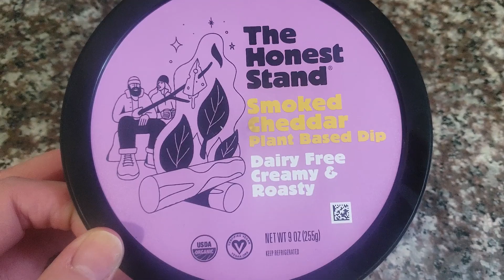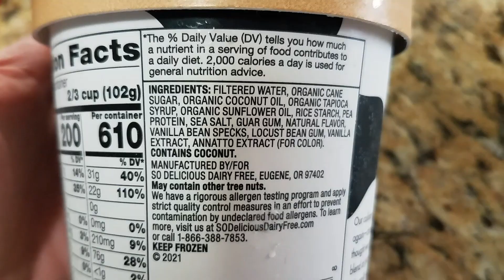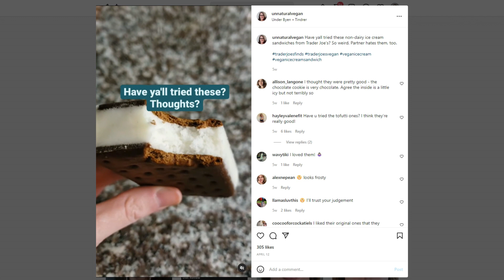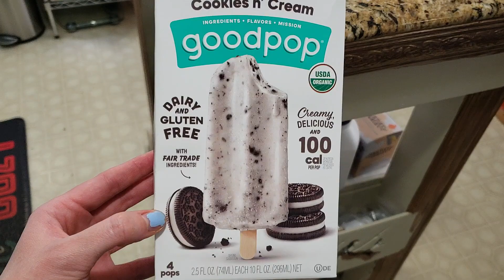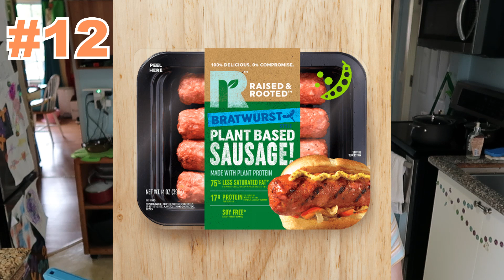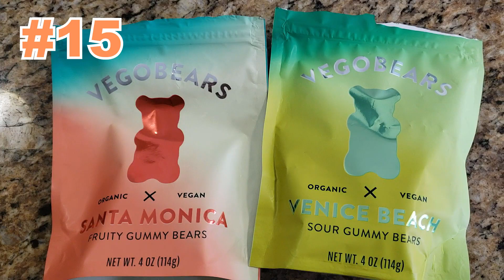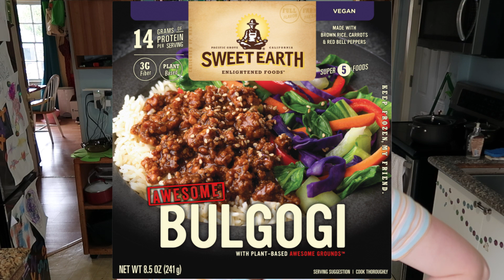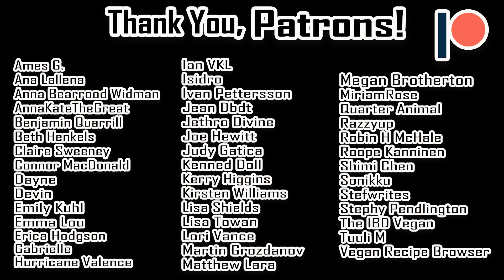Really Good & Really Bad Vegan Ice Cream (23 More Awesome and Awful Vegan Foods)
More vegan product reviews

0:00 - Intro
0:11 - The Honest Stand Dip
0:27 - (chonky boy intrusion)
1:29 - Field Roast Stadium Dogs
2:22 - Wicked Garlic Vegan Mayo with Carmelized Onion
2:34 - Wicked ice cream
3:29 - Wondermilk ice cream
4:48 - Wondermilk ice cream cones
5:28 - TJ's Oat Frozen Dessert Sandwiches
6:30 - Goodpop Cookie's n' Cream & Chocolate Fudge
6:52 - Beyond Breakfast Sausage Patties
7:39 - Daring Plant Chicken Pieces
8:41 - Raised & Rooted Bratwurst
9:21 - Quorn Pineapple Chipotle Chiqin Dippers
9:49 - Howl Roasted Garlic & Herb Mac & Cheese
10:35 - Vegobears Fruity & Sour Gummy Bears
11:24 - TJ's Vegan Buttery Spread
12:19 - Sweet Earth Bowls
14:00 - 180 Snacks Salted Caramel Cashew Squares
14:51 - Outro